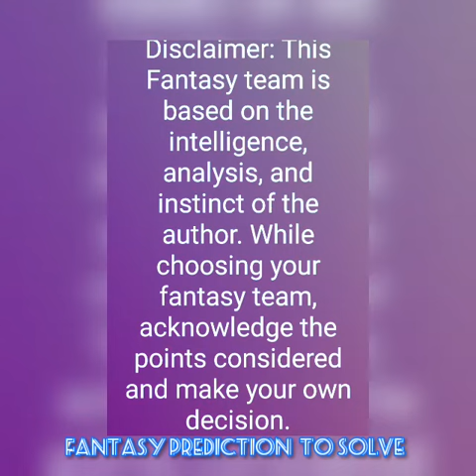SAM vs MIL Sampdoria vs Milan Series A Football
SAM vs MIL

Sampdoria vs Milan

Series A Football